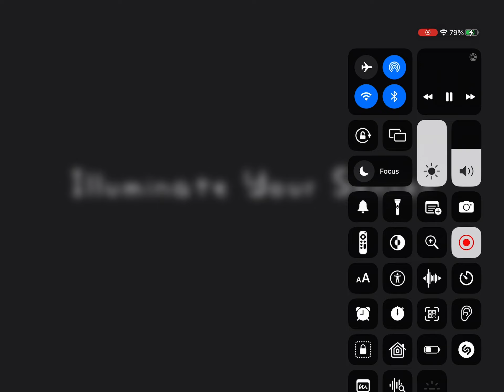My Reaction That Goku refuses to go to sleep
Note: I hate The Simpsons Movie